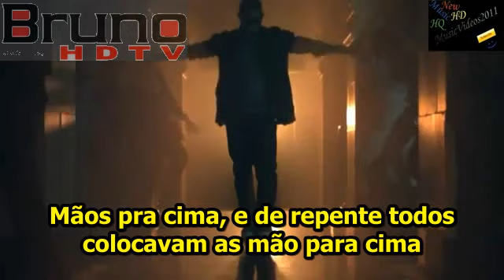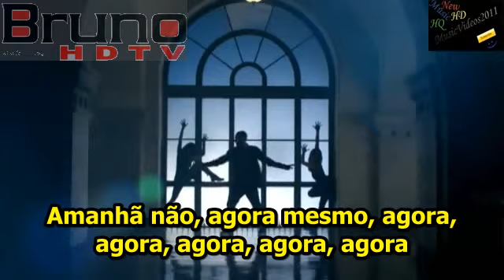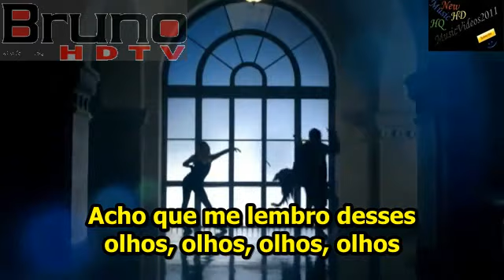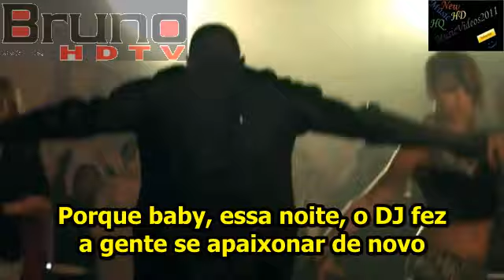Usher feat. Pitbull - DJ Got Us Fallin In Love ( TRADUÇÃO )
Music video by Usher featuring Pitbull performing DJ Got Us Fallin' In Love. (C) 2010 JIVE Records, a unit of Sony Music Entertainment